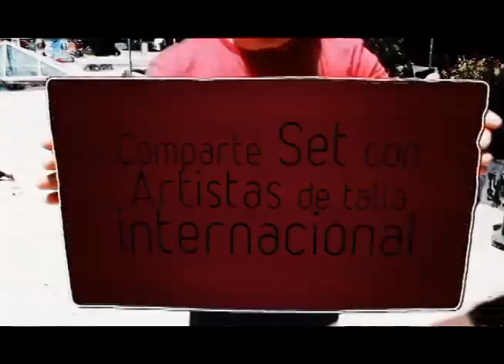Convocatoria casting Morena GUATEVISION Tikal Futura, domingo 23 de febrero, nivel 19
Haz soñado con estar en el Cine y la Televisión, esta es tu oportunidad.